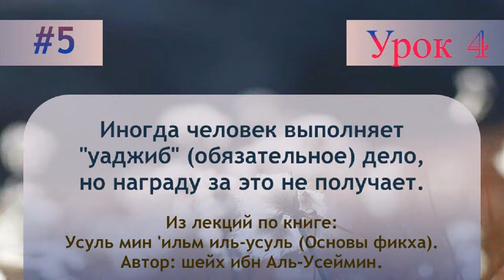Иногда человек выполняет "уаджиб" (обязательное) дело, но награду за это не получает.